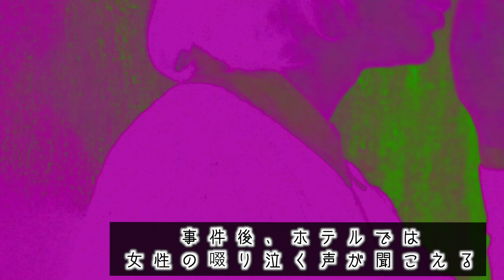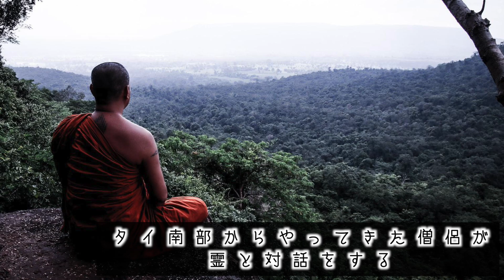【タイ・呪物】日本とタイの生命観の違いが如実に現れる…【後編】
【大人気！売切御免！公式オンラインショップ】
まろかれ堂 ( MAROKAREDO )

【suzuriのQ&A】※ぜひ一度ご確認くださいませ

大人気「黒子ちゃん」のスタンプです！
どうぞ奮ってお買い求め下さいませ！

これからも動画投稿を頑張っていきますので

神話、伝承、伝説、俗習、民俗学
未解決事件、陰謀論、裏社会、アングラなども好きなので

※頂いたコメントやお便りは動画内でご紹介させて頂く可能性がございます。
予めご了解いただけれと思います。

【真実を語る黒子 2nd channel】
2nd channelは頂いたコメントやメールを私の見解で深掘りしたり
多方面への寄り道話をしながら楽しむラジオ風長尺動画「965RADIO」

【黒子ちゃんの生みの親 BeadsDollさん】

黒子ちゃんおススメ！！
BeadsDollさん作
▷描いて覚える古事記

【紹介した書籍など】

【コラボ動画編集】
▶︎オサナイリュウジ
※オサナイマジックの使い手

【各種使用元】
・pixabay
・DOVA-SYNDROME
素材詳細検索設定｜フリーBGM DOVA-SYNDROME
・Wikipedia